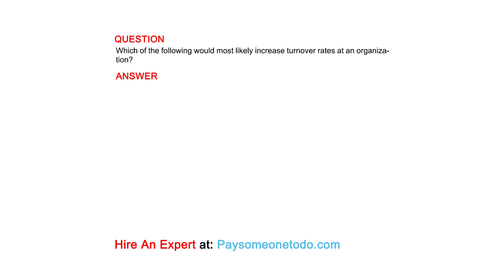Which of the following would most likely increase turnover rates at an organization?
QUESTION